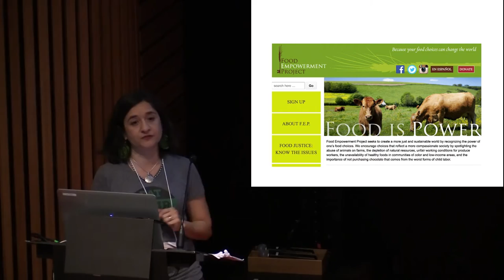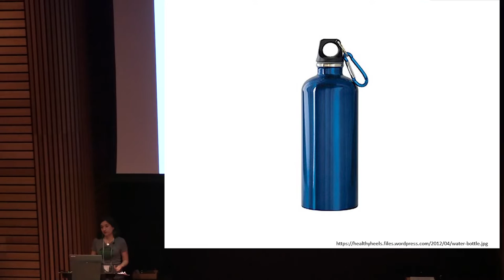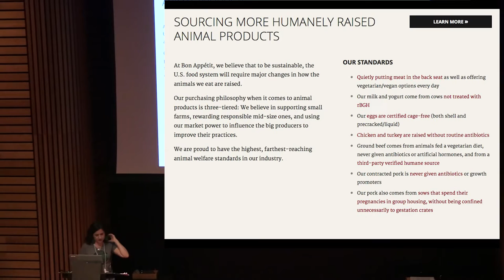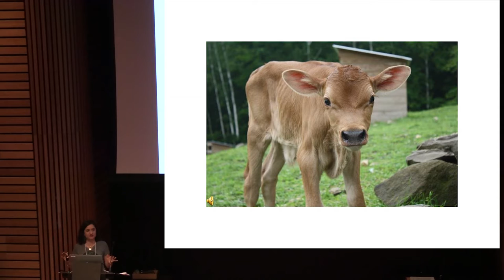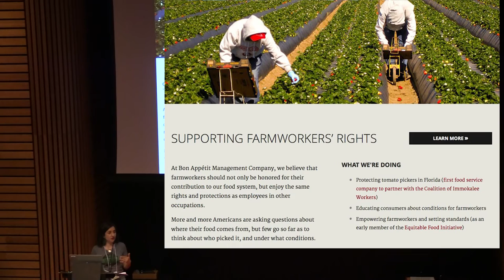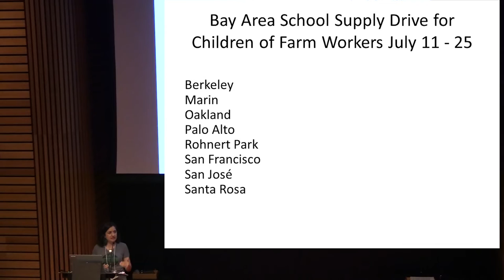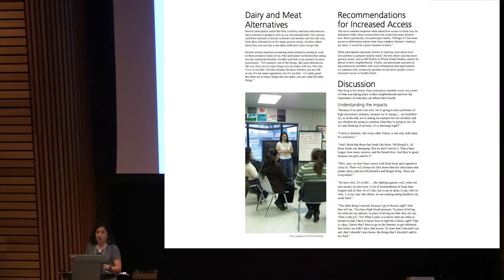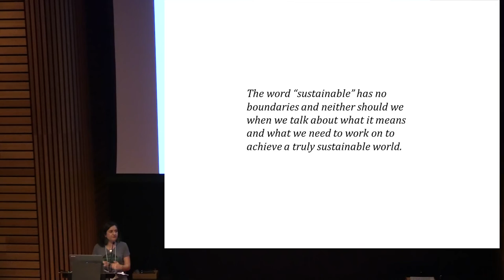2016 Berkeley Vegan Earth Day – lauren Ornelas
lauren Ornelas speaking at the Berkeley Vegan Earth Day 2016